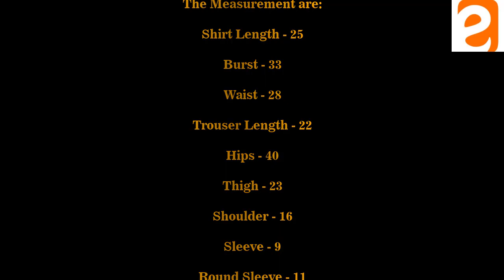African Fashion Dresses || How To Make Simple Shirt And Short For The Ladies With Ankara Fabric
Hi Fashionistas,

In this video, i am sharing with you how to make simple shirt and short using ankara fabric. The measurement i used and how it was cut are all in this video for you to learn something new when it come to fashion.